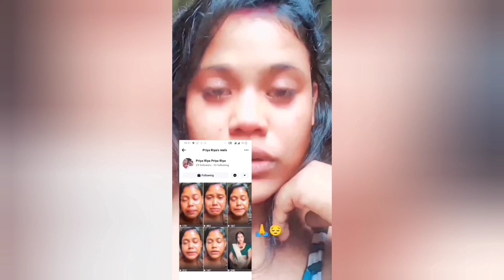পাদুনি বৌদি 😂 পাদুনি বৌদি কান্না করছে কেন#controversy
পাঁদুনিবৌদির কি এমন হলো সে এত কান্না করছে তাহলে কি তার সত্যি facebook টা হ্যাক হয়ে গেছে নাকি তার পাতবার হচ্ছে না তাই সে কান্না করছে তো চলো ভিডিওটা পুরোটা দেখতে থাকো আরে আমার চ্যানেলে নতুন হয়ে থাকো চ্যানেলটি সাবস্ক্রাইব করেছি পাশে থাকা বেল আইকন ক্লিক করে দাও যাতে নতুন নতুন ভিডিও নোটিফিকেশন সবার আগে তোমাদের কাছে চলে আসে